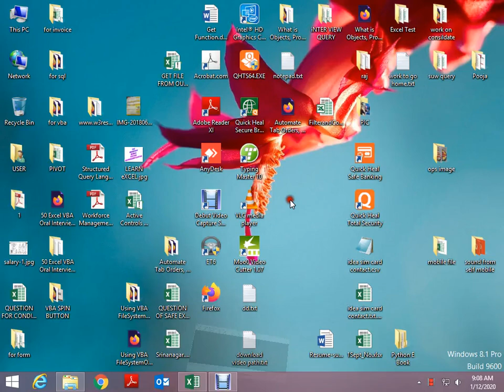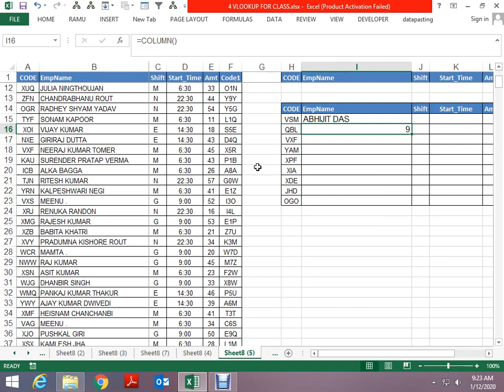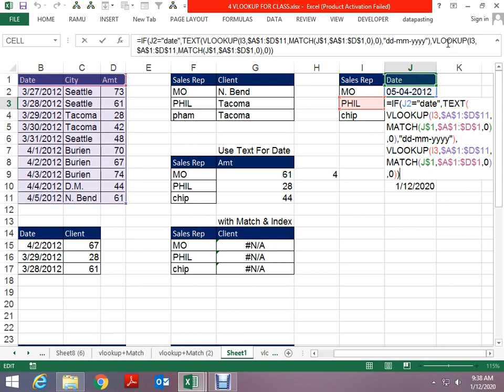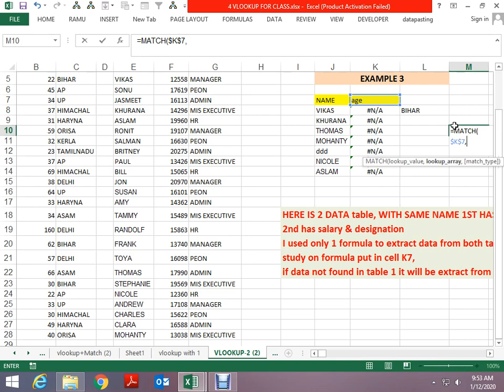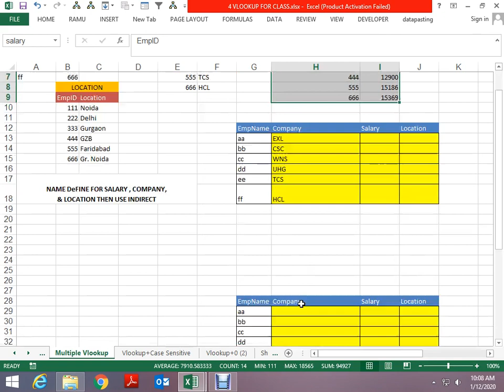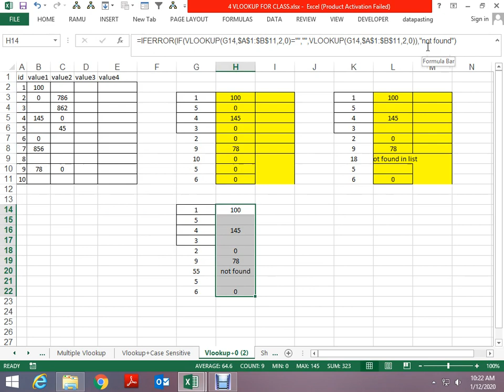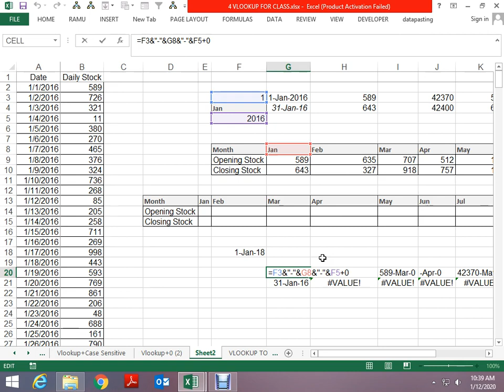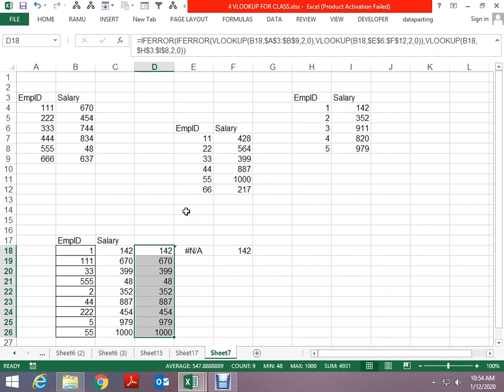Excel VLOOKUP Function In HIndi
VLOOKUP मस्त Video

Advanced Excel Class Video Tutorial Available at 1500/ Rs Only
VBA Macro Class Video Tutorial Available at 2000/ Rs Only